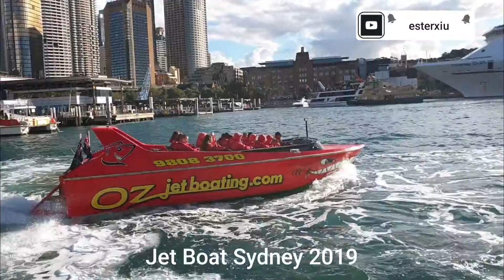SYDNEY Harbour Bridge